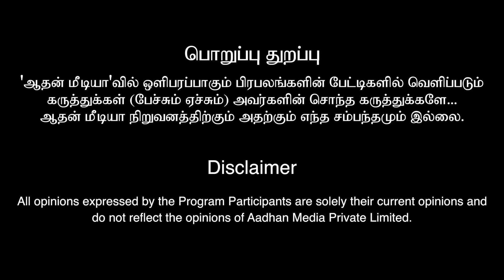விஜயை சீண்டுகிறாரா உதயநிதி ஸ்டாலின்? - விவரிக்கும் கே.ராஜன் | பேசாததை பேசுவோம் | Aadhan Tamil